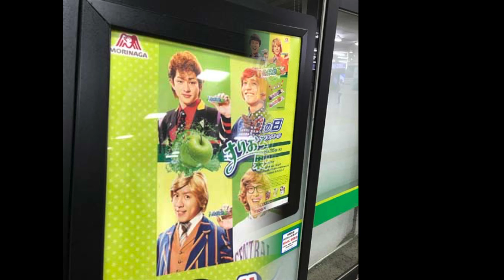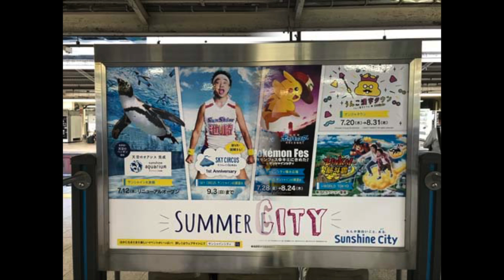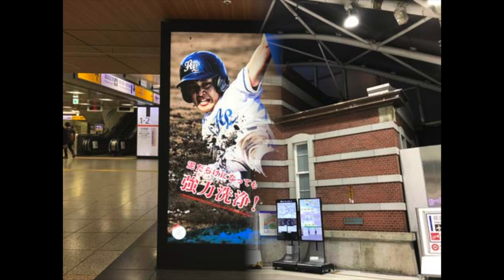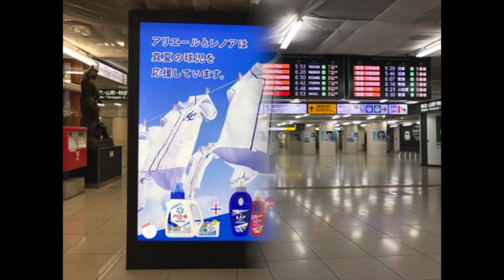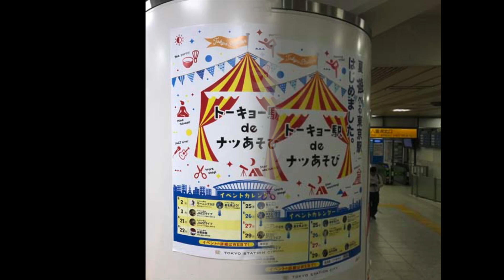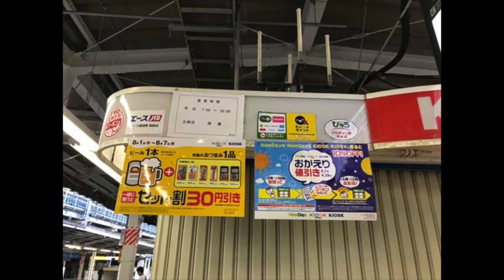【東京駅】広告スライド★2017.8.2：Week31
- Tokyo Station HOT 100 Graphics（Aug. 2, 2017）